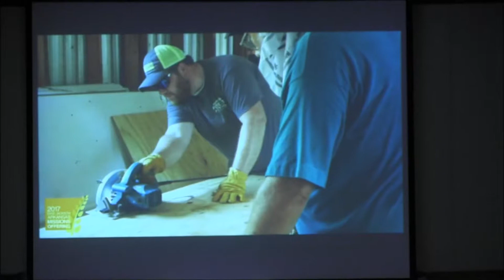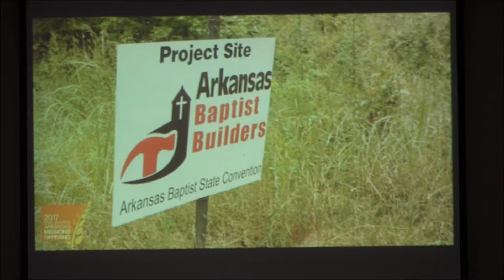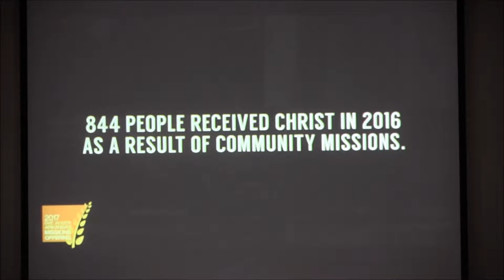Sept 24, 2017 Regular Morning Service